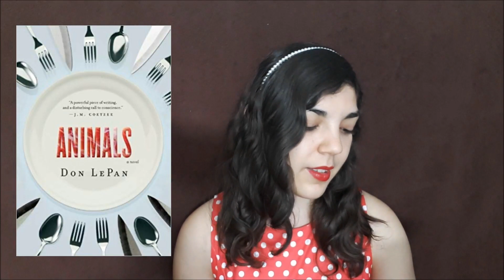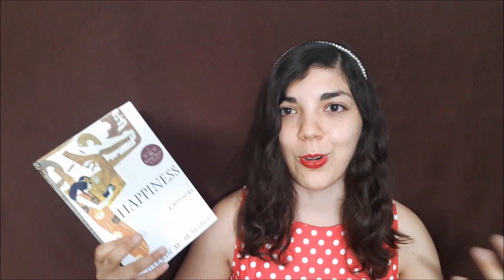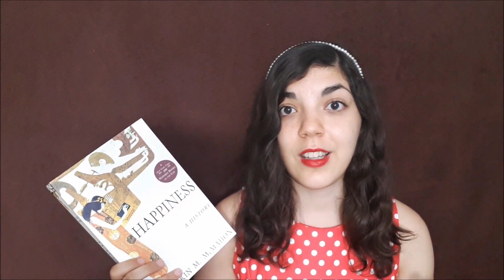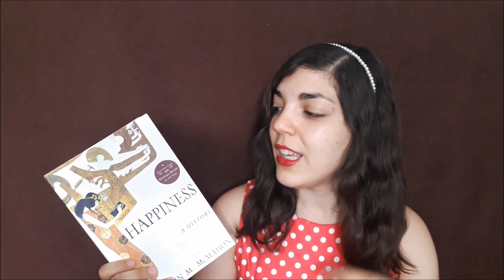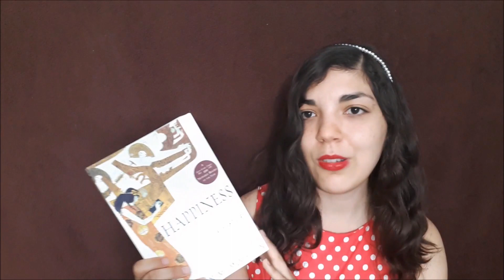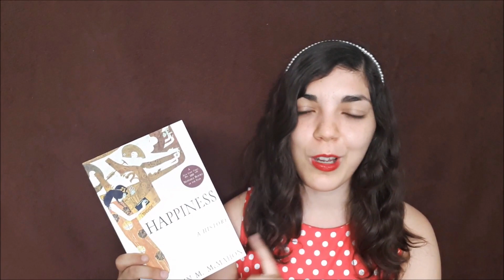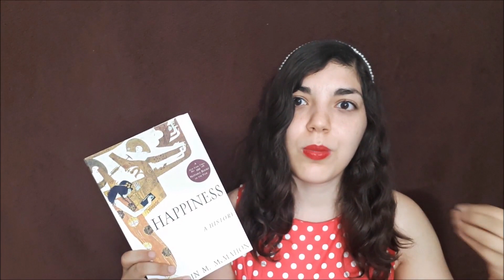Top 5 Mejores libros hasta el momento (2019) | Filosofía, Economía, Psicología, Arte y Ciencia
¿Cuáles han sido los mejores libros que han leído en lo que va del año 2019? ¿Qué fue lo que más les gustó de esos libros? ¿Han leído alguno de los libros mencionados? Si sí, ¿qué les parecieron? Si no, ¿les interesaría leerlos? ¿Quieren hacer alguna recomendación o precaución? =D

• The Guernsey Literary and Potato Peel Pie Society / La sociedad literaria del pastel de piel de patata de Guernsey de Mary Ann Shaffer y Annie Barrows
• Uno, ninguno y cien mil de Luigi Pirandello
• Predictably Irrational / Las trampas del deseo de Dan Ariely
• Happiness - A History / Una historia de la felicidad de Darrin M. McMahon
; en inglés
• Naked Economics / Economía al desnudo de Charles Wheelan
• Tao Te Ching de Lao Tsé
• The Human Machine de Arnold Bennett
• Steal Like an Artist / Roba como un artista de Austin Kleon
(Cómpralo como ; en inglés
• Animals de Dan LePan
o Algunas referencias:
Why We Love Dogs, Eat Pigs and Wear Cows / ¿Por qué amamos a los perros, nos comemos a los cerdos y nos vestimos con las vacas? de Melanie Joy
Eating Animals / Comer animales de Jonathan Safran Foer
• The Hormone Factory de Saskia Goldschmidt

Gracias y saludos =D